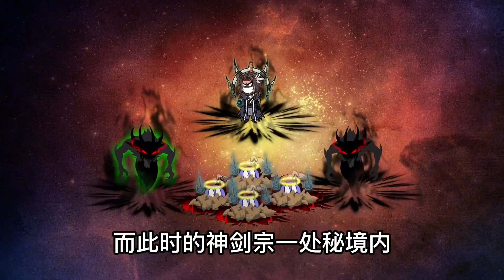【苟道老祖】老六老祖的苟道生存，能不出手绝不出手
🌈 原创高质量动画 脑洞大开
感谢您观看视频，请留下您的评论。 不要忘记喜欢，分享支持我们。
独家视频来自 🌈在下昊风🌈
订阅以观看最有趣的视频！！